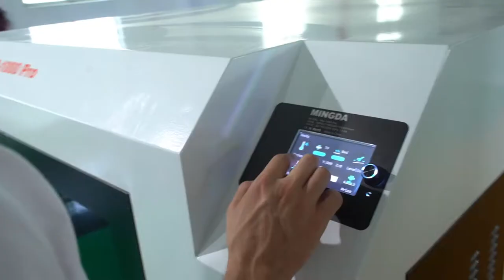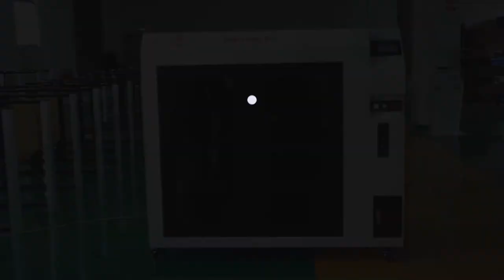What a Large Auto Part Model 3D Printed by MINGDA MD-600 Pro Industrial 3D printer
3D printing plays an important role in the field of automobile design and development. Traditional automobile development and design often cannot quickly realize the physical production plant of the first draft of the prototype, and the physical production of the first draft of the prototype also requires molds, and the cost is also very high. With 3D printing, the model designed by the designer only needs to pass through the 3D printer at a very low cost to get the physical model after ten hours or a few days. After the physical model is installed, if there is any problem, you can immediately modify Then continue 3D printing verification, and after the final model is confirmed to be correct, the mold can be opened for mass production. 3D printing has greatly accelerated the iterative cycle of automotive design updates.

Mingda MD-600 Pro high-temperature 3D printer can support printing different kinds of engineering materials, including PET-CF, PET -GF, PA-CF, PA-GF, PA12-CF, etc. It can meet the needs of users in different industries.